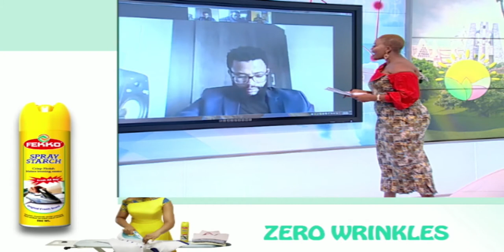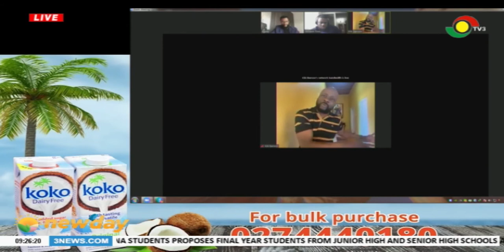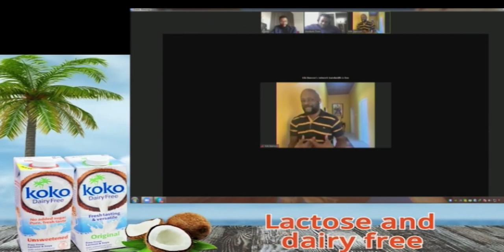The effect of coronavirus on entertainment in Africa